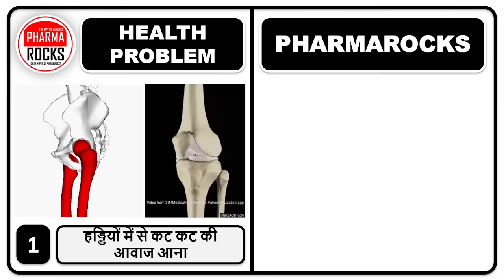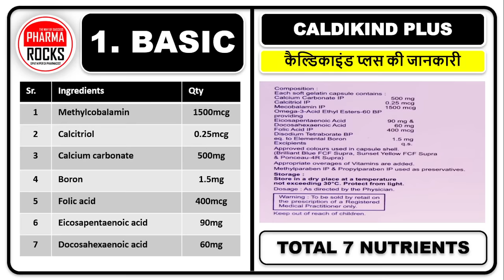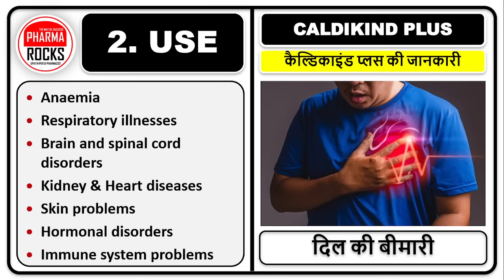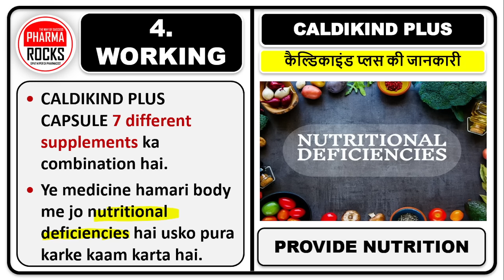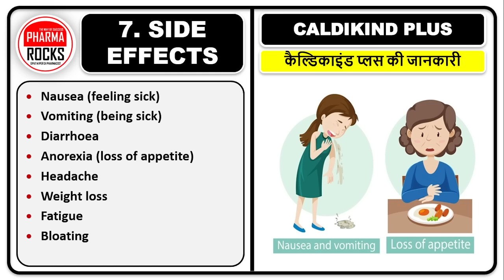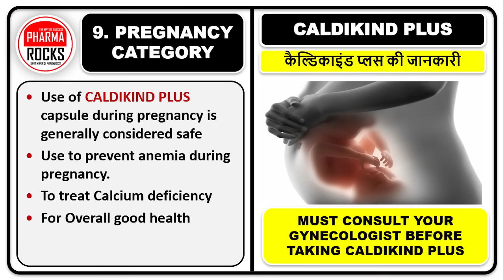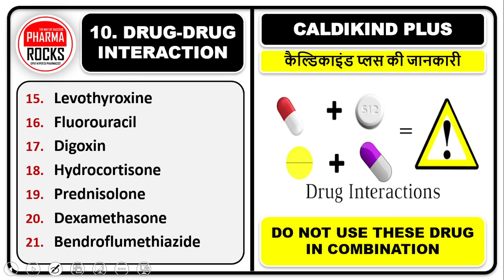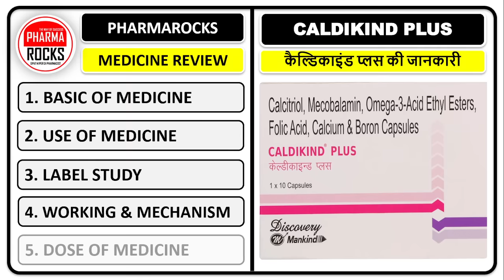घोड़े जैसी ताकत के लिए दवा, कमजोर हड्डियों को लोहे जैसा मजबूत करने के लिए दवा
ASSISTANT PROFESSOR
FOUNDER PHARMAROCKS
PHD SCOLAR (GTU AHMEDABAD)

📚 STUDY MATERIAL
👨🏼‍🏫 VIDEO LECTURE
📊 TEST SERIES

कमजोर हड्डियों को लोहे जैसा मजबूत करने के लिए दवा,
हड्डियों में से कट कट की आवाज आना,
हड्डिया कमजोर होना,
ऑस्टियोपोरोसिस की समस्या होना,
जोड़ों और हड्डियों में दर्द,
हड्डिया मजबूत करनी है,
हड्डियों की समस्या होना,
Ghode jesi takat ke liye dava,
kamjori ho gayi hai,
ghode jaisi takat chahiye,